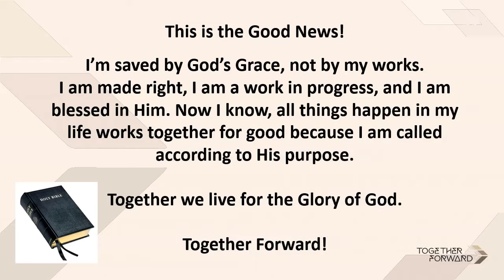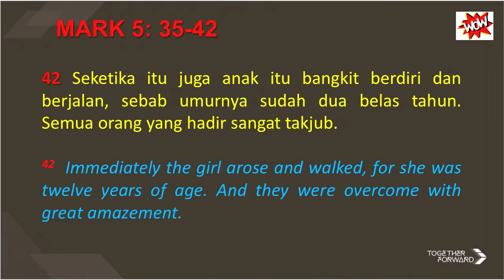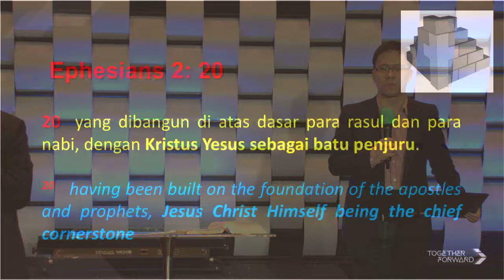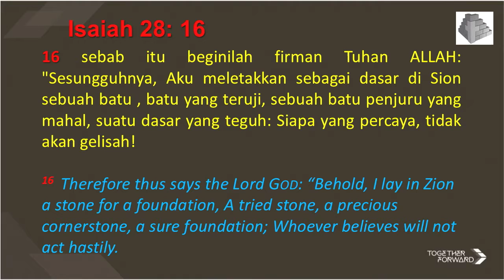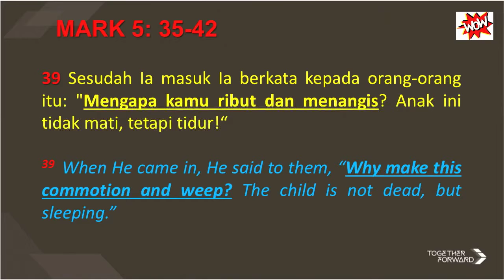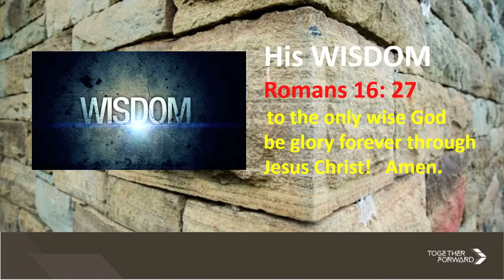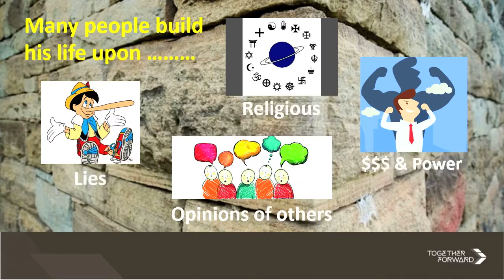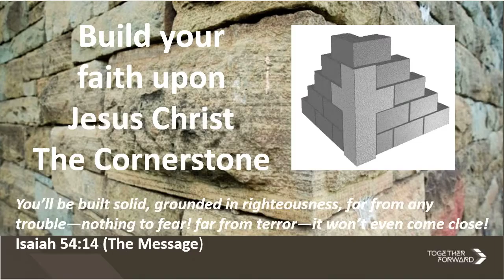Cornerstone, by Somi Pranoto